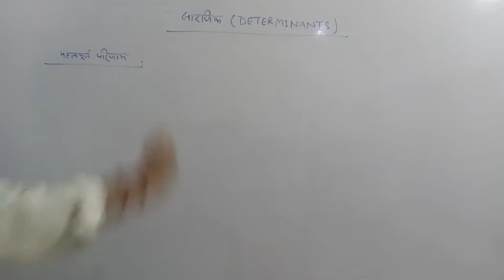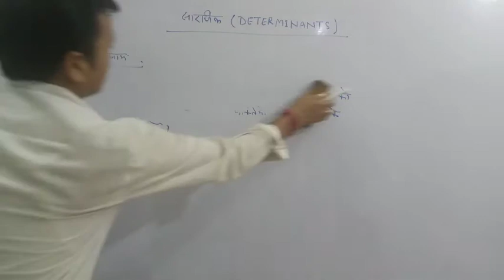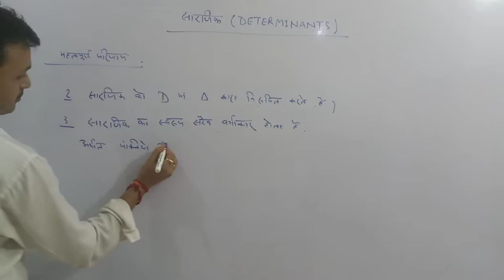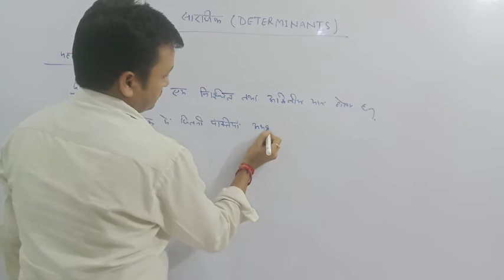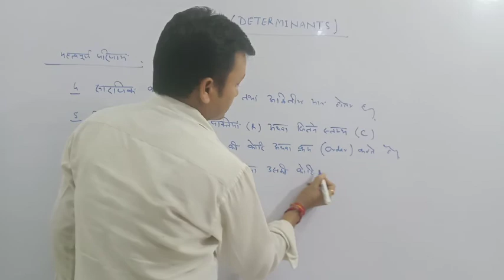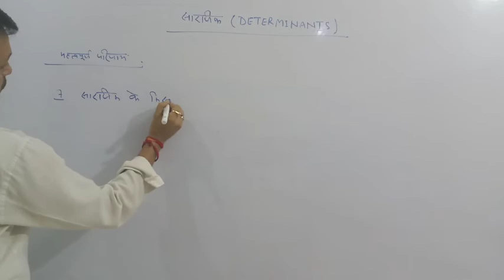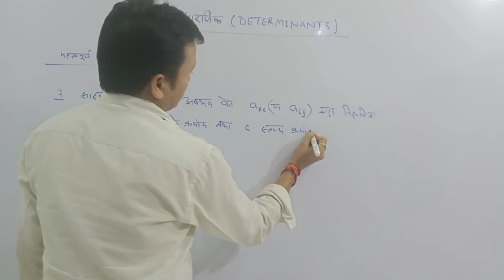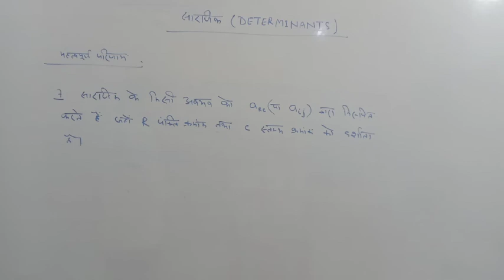सारणिक ( DETERMINANTS)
Part 1